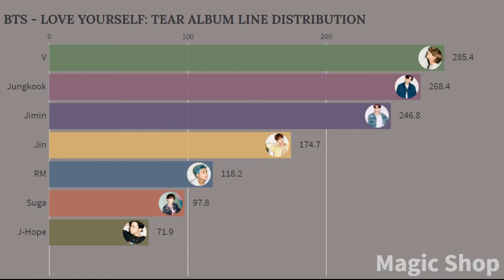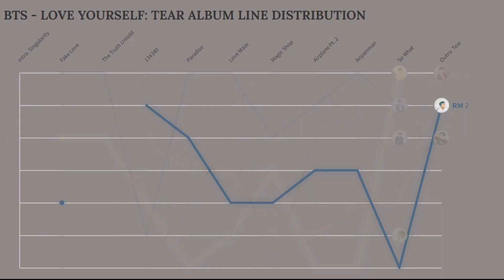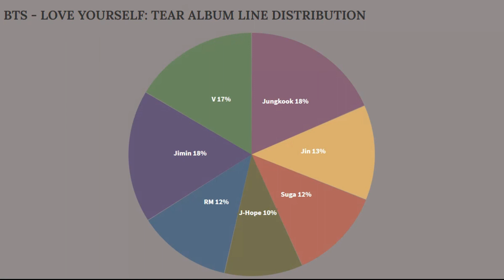BTS - LOVE YOURSELF: TEAR ALBUM LINE DISTRIBUTION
You can leave suggestions if you like :)